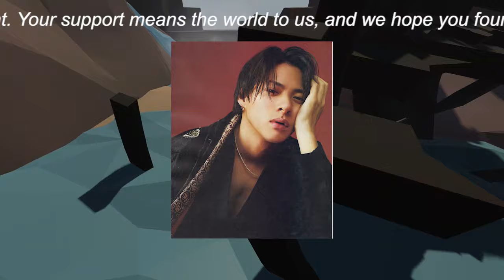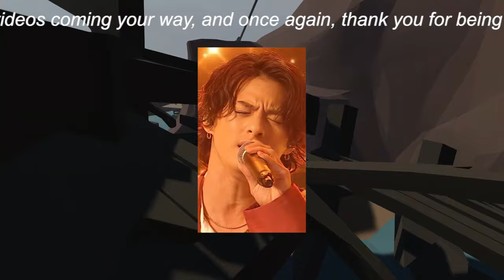【平野紫耀】キンプリからの転機：元ジャニーズたちの“キラキラ感”喪失と未来の行方